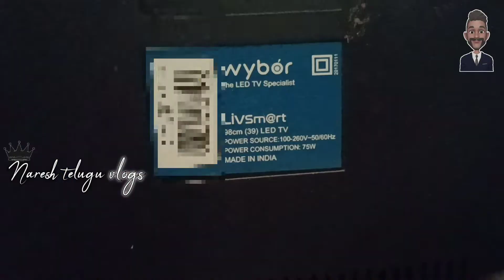wybor panel complaint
installation AC TV Refrigerator Washing Machine Repair Service
AC TV రిఫ్రిజిరేటర్ వాషింగ్ మెషిన్ రిపేర్ సర్వీస్